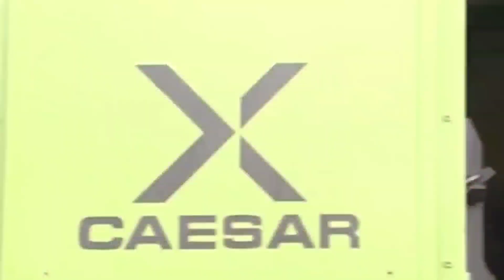JADI SOROTAN DUNIA INDONESIA DAN TURKI AKAN BIKIN RUDAL JELAJAH 1.000 KM